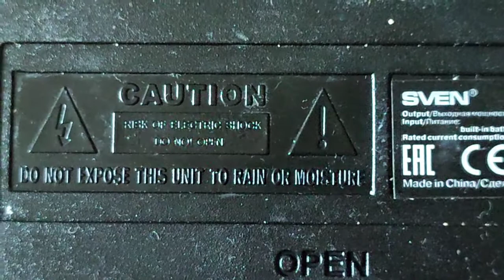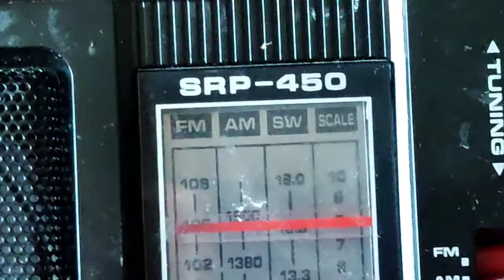Портативный радиоприемник SVEN SRP-450 черный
Портативный радиоприемник SVEN SRP-450– радиоприемник для прослушивания радиостанций в диапазоне AM и FM, а также SW частот. Конструктивные особенности, аппаратные и программные возможности делают данный радиоприёмник универсальным для использования, как в черте города, так и далеко за его пределами. Устройство универсально  по требованиям к питанию: питание от сети, возможность вставить обычные батарейки.

Особенности

Встроенное FM/AM/SW радио

Телескопическая поворотная антенна

Возможность проводного подключения к источнику звука

Технические характеристики

Выходная мощность (RMS), Вт     3
Частотный диапазон, Гц     150 – 20 000
Размеры динамиков, мм     Ø 90
Источник питания     ~ 230 В / 50 Гц
DC 4,5 В
батарея типа D/UM - 1 (1,5 В) - 2 шт.
Размеры изделия, мм     210 × 130 × 60